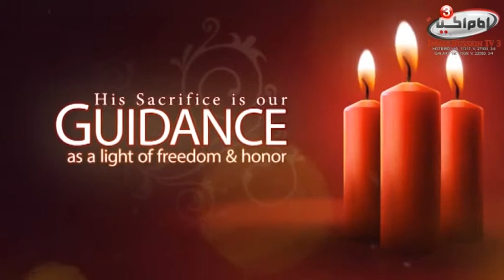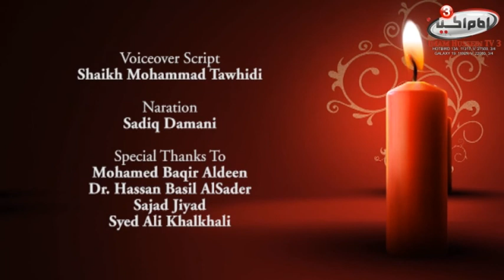The West and Karbala, Muslim Ibn Aqil (r.a)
The West and Karbala, Episode 1, Produced by Imam Hussein TV